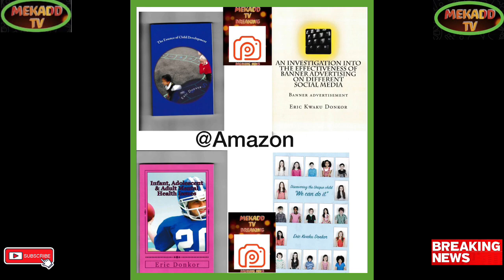JOE BIDEN CLEMENCY PARDONS FOR 6 INDIVIDUALS SERVING SENTENCES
Breaking Political News JOE BIDEN CLEMENCY PARDONS FOR 6 INDIVIDUALS SERVING SENTENCES